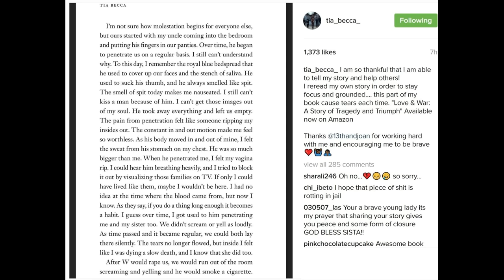TiaBecca childhood horror story! LHHATL Season 5 star shares Love and War, Tragedy & Triumph book!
Tiarra Tia Becca childhood horror story! Love and Hip Hop Atlanta Season 5 star shares Love and War, a story of Tragedy and Triumph book excerpt! WARNING! Grab a Kleenex before reading!